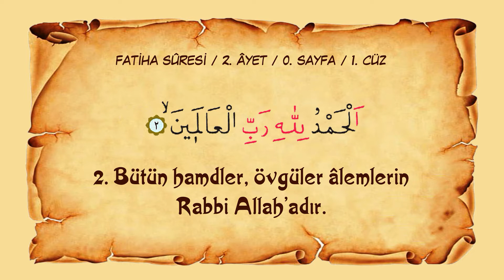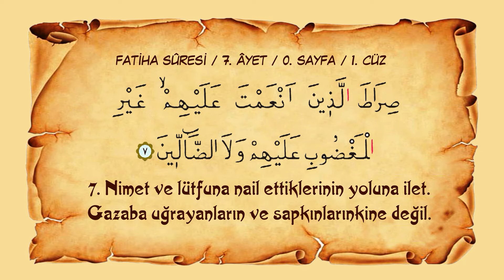Sayfa 000 // Sure 001 // Fatiha Sûresi (7 Ayettir)